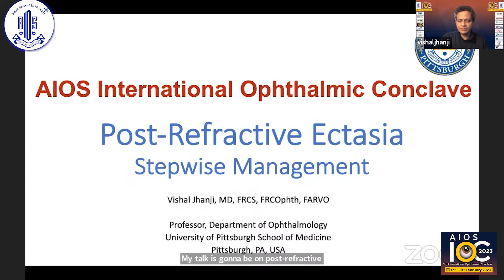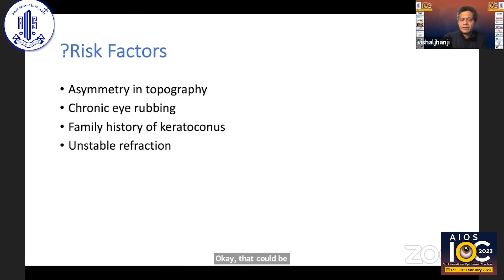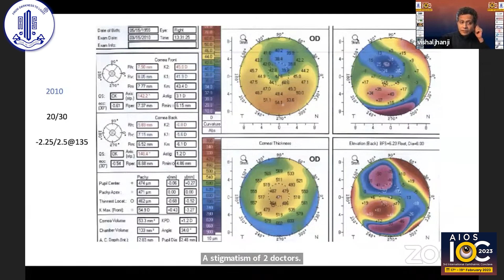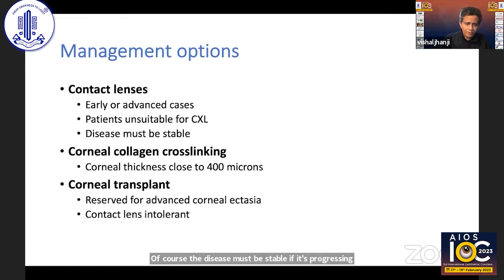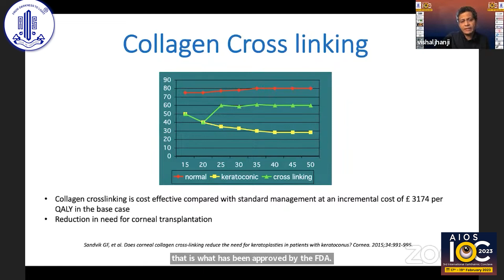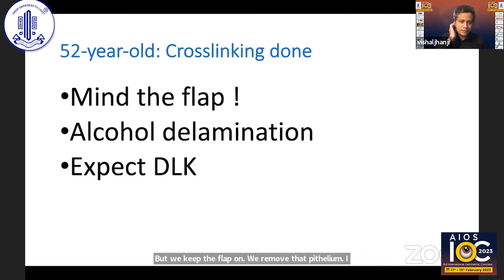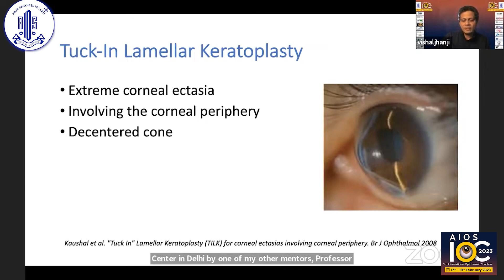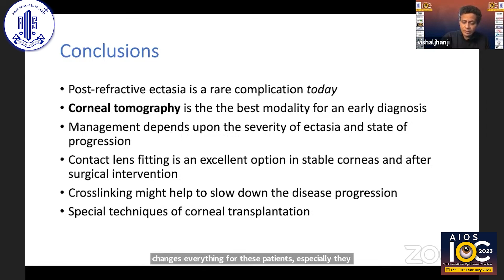Stepwise management of Post LASIK Ectasia- Dr Vishal Jhanji